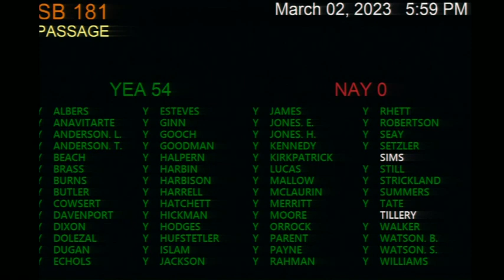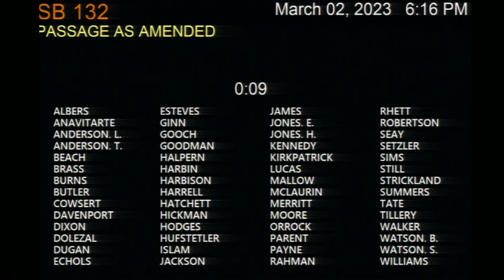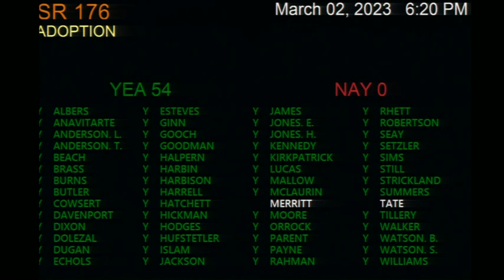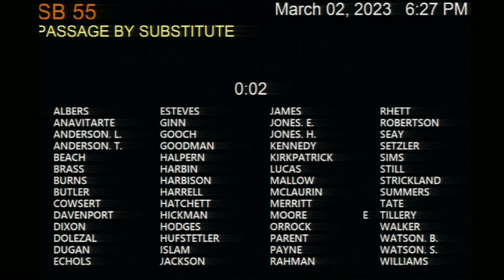Georgia Senate 2023 - Day 27, Afternoon Part 3